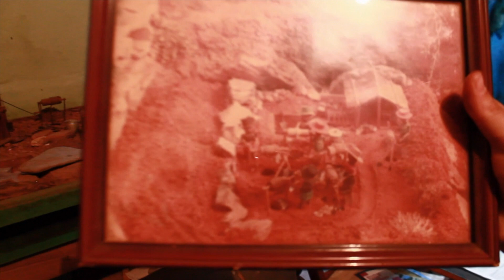Cristalina de Kombi - 🚐 melevatrip.com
Cristalina em Goias de Kombi com Melevatrip, além do encanto dos cristais, Cristalina conta com muitos outros atrativos, tais como turismo ecológico, garimpos seculares e belíssimas joias feitas a partir de cristais.
Fomos entrevistar Tiana que trabalha com pedras e Germano ex garimpeiro hoje poeta e artista plastico (fizemos um especial com ele, confira!

Vanja Venuti e William maia kombi trip